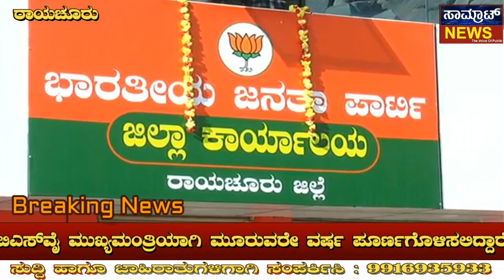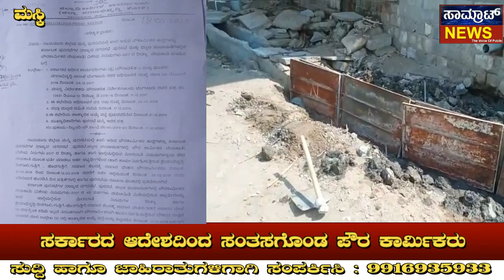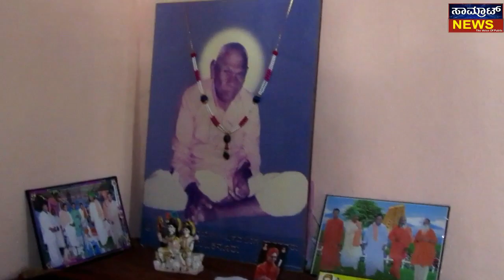ಮುಂದಿನ ಮೂರುವರೇ ವರ್ಷ ಬಿ.ಎಸ್. ವೈ‌ ಅವರೇ ಮುಖ್ಯಮಂತ್ರಿ‌ - ಬಿಜೆಪಿ ರಾಜ್ಯಾಧ್ಯಕ್ಷ‌ ನಳಿನ್ ಕುಮಾರ್ ಕಟೀಲ್ ಹೇಳಿಕೆ